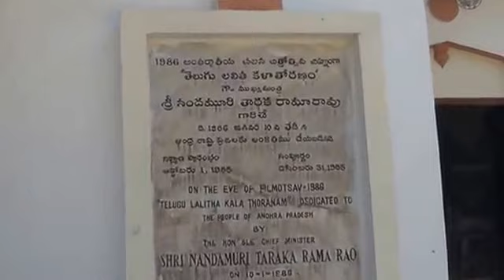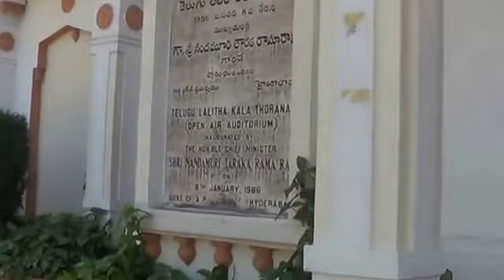Telugu Lilitha Kala Thoranam Public Gardens Nampally Hyderabad India